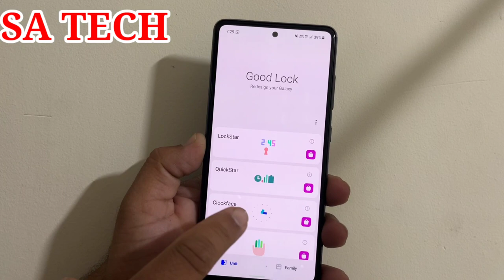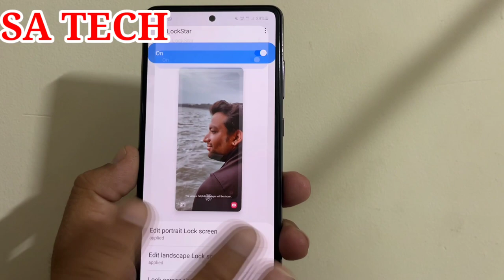How To Hide Clock ,Status Bar and Notification on Lockscreen in Samsung Galaxy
In this Video I Describe About How to Remove Clock Status Bar and notification on